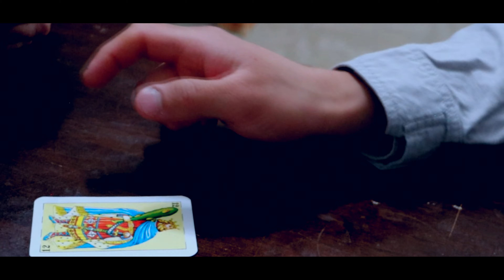Rap Hidalguense - De Respeto (Documentary)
rap hidalguense, de respeto. la vsh crew
hip hop
beat : Dj Jonta

rap pachuca hidalgo
tulancingo music
HIP HOP
HIDALGO

Raperos de pachuca hidalgo